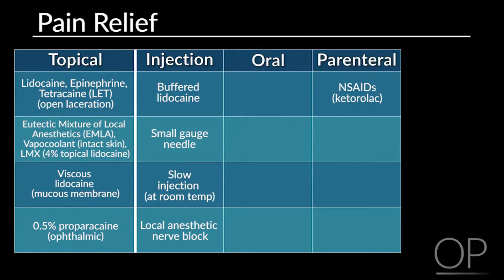How to Pronounce Ketorolac (Real Life Examples!)